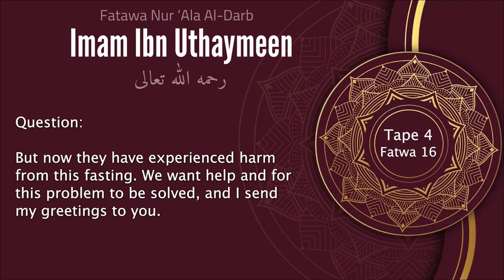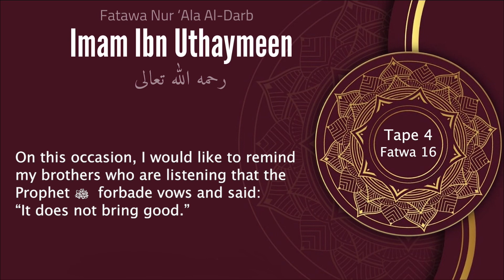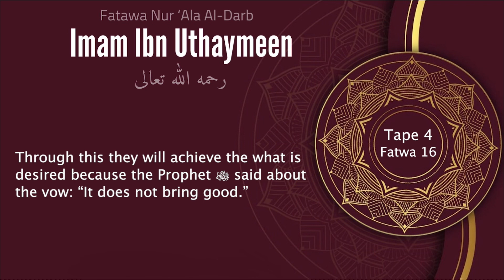43- They found difficulty in maintaining their vow to fast one month a year - Imam Ibn Uthaymeen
سلسلة فتاوى نور على الدرب لفضيلة الشيخ العلامة محمد بن صالح بن عثيمين الشريط: 4 فتوى: 16

The Series of Fatwas of Noorun Ala Addarb for his eminence the scholar sheikh Muhammad Ibn Salih Ibn Uthaymeen Tape: 4 Fatwa: 16

(Translation text pinned in the comments)